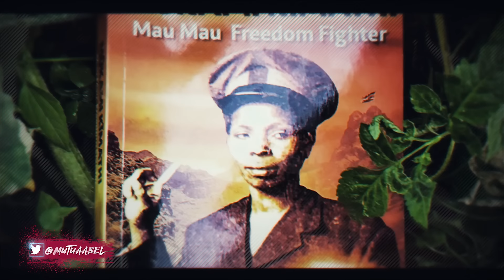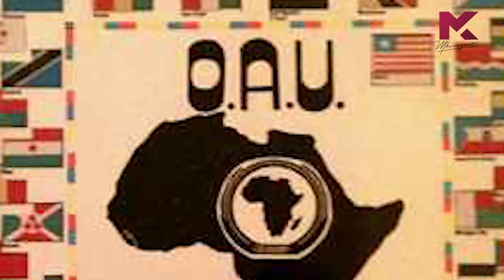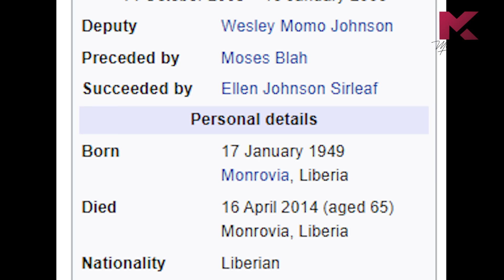High On Heroines 1 Ep 7 - (Ellen Johnson & The Women Of Liberia)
In this Episode, I tell the story of Ellen Johnson, The First African Female to be elected president in the war torn country of Liberia and the women of Liberia who fought for peace.